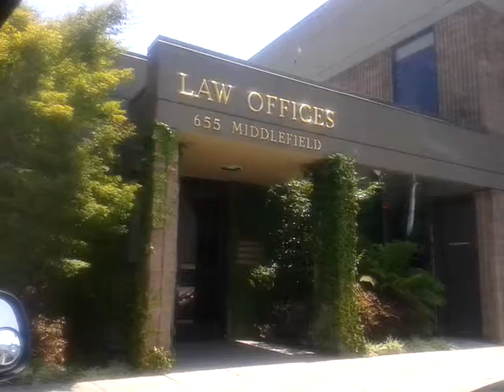A Liberal Christian vs. True Stories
One of the things about reading the Bible is that there is no index for determining what actually happened. Atheists jump all over this flaw.